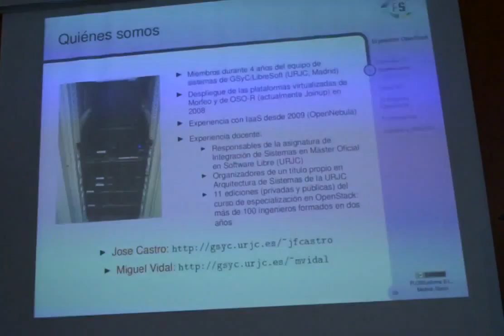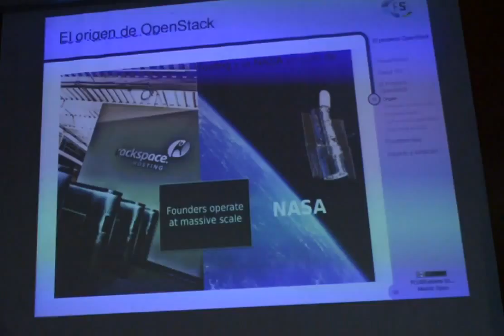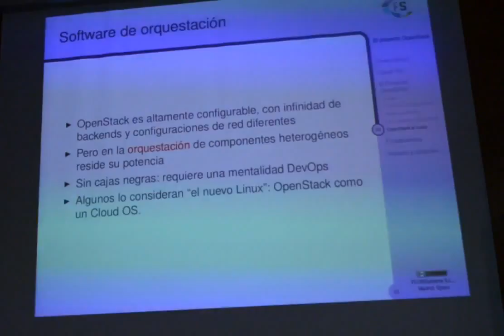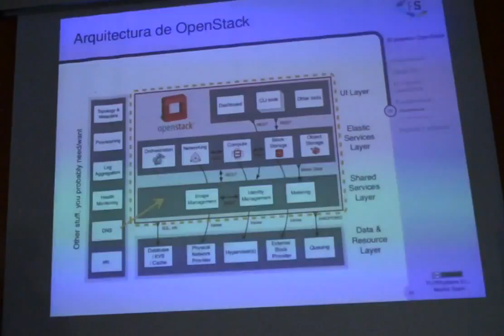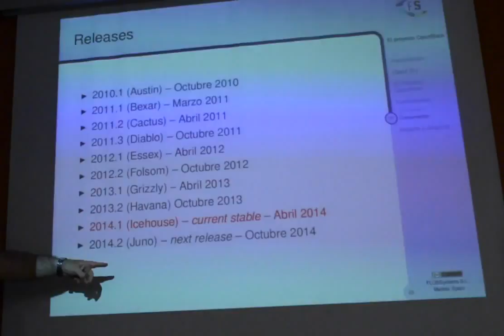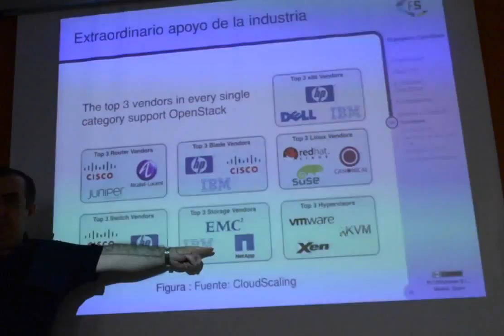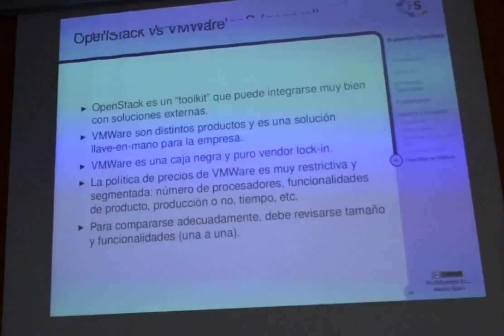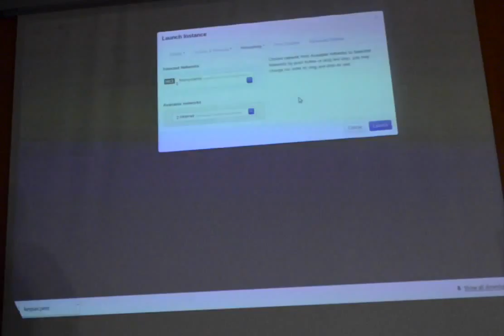Madrid DevOps Junio 2014: Introducción a OpenStack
Introducción a Openstack por Miguel Vidal @mvidallopez y José Castro @jfcastroluis.
El Proyecto OpenStack surgió a mediados de 2010 de la confluencia de esfuerzos entre la NASA, Rackspace y un buen grupo de entusiastas que se proponían crear una alternativa IaaS libre al "vendor lock-in" de Amazon. Hoy cuenta con más de 1000 desarrolladores que trabajan altamente coordinados en ciclos ágiles y estrictos y lo respaldan más de 250 grandes compañías de 75 países distintos. En menos de cuatro años, OpenStack se ha convertido en el proyecto "open source" más dinámico y con mayor apoyo en términos humanos, industriales y financieros (solo por detrás del propio kernel Linux). Y el vencedor en la carrera de soluciones libres de Infraestucturas como Servicio.  Pero ¿está listo para competir con los grandes actores y ser adoptado en producción por las empresas?